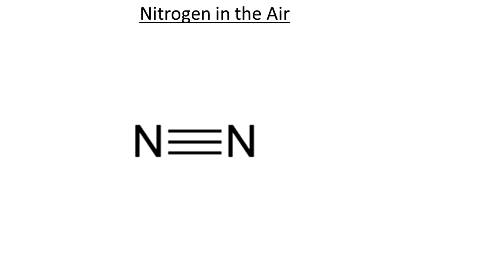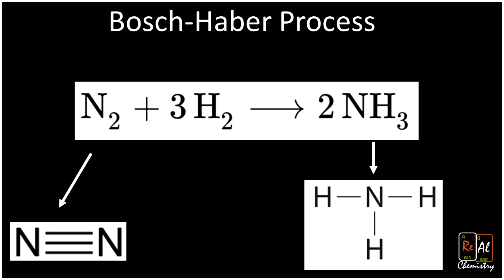Fritz Haber: How an evil scientist saved the world - Real Chemistry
Fritz Haber is probably the most important scientist you've never heard of. In the early 1900s he helped to develop to Bosch-Haber process which allowed for the production large amounts of fertilizer. This fertilizer is critical for modern farming, without it the earth may only be able to support roughly 4 billion people. At the same time, this process allowed the Germans to produce gun powder and explosives during World War 1. Additional Fritz Haber played a role in developing predecessors of the chemical weapons eventually used in World War 2 by the Nazis. He even developed something called "Haber's Rule" which allowed poisonous gasses to kill people more efficiently. Fritz Haber's mixed legacy points to the power of science and the need to carefully consider the moral implications of our scientific research.

In this video we discuss his major scientific contributions and, on the way, explore the interesting chemistry of nitrogen. Nitrogen makes up most of the atmosphere, is critical for life, and can be used in explosives. How can one element has so many different properties?